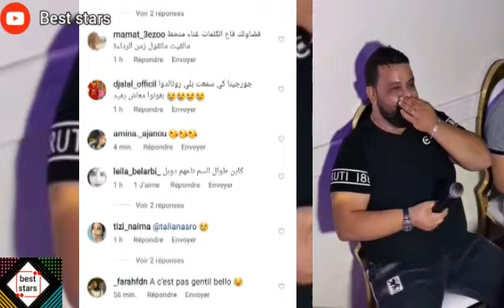شاب بيلو يقصف علاه المسمومين يجو قصار !صنع الجدل !قصار القامة معجبهمش الحال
شاب بيلو يقصف في أغنية علاه المسمومين يجو قصار !صنع الجدل !قصار القامة معجبهمش الحال

روبلها  برقص العلاوي  أغنية disco Maghreb  ل dj snake 😍مع دجي مولاي

إبن سفيان فغولي يرقص العلاوي على أنغام  disco Maghreb ل dj snake 🤩🤣زيد وحدا زيد وحدا